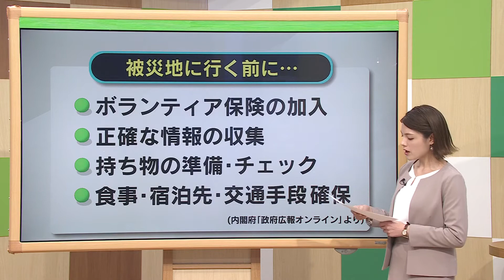TOS×J:COM大分 共同防災企画「備える！生きのこる！防災」3/24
2020年6月にスタートしたTOSテレビ大分×J:COM大分ケーブルテレコム　の共同防災企画「備える！生きのこる！防災」#13 2021年3月24日放送分